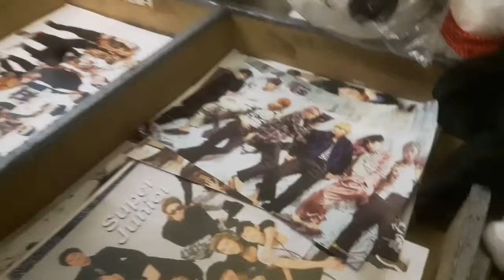Japan Festival Berlin 2017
Es war so schön :3